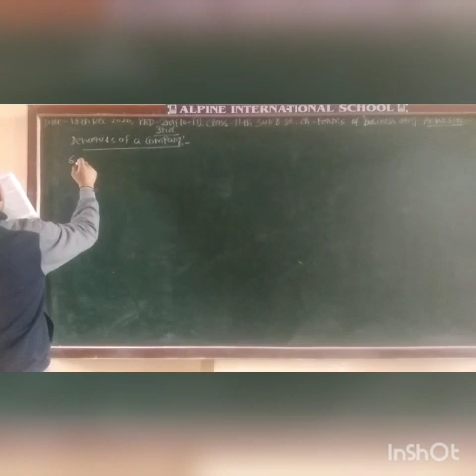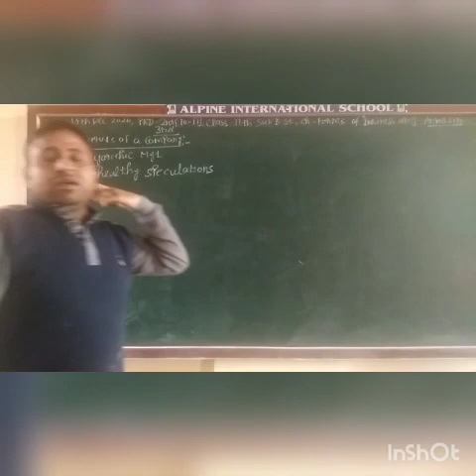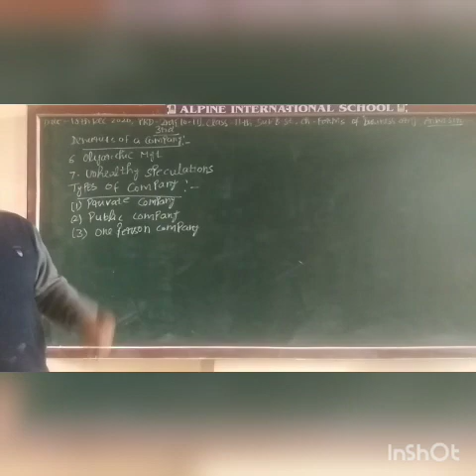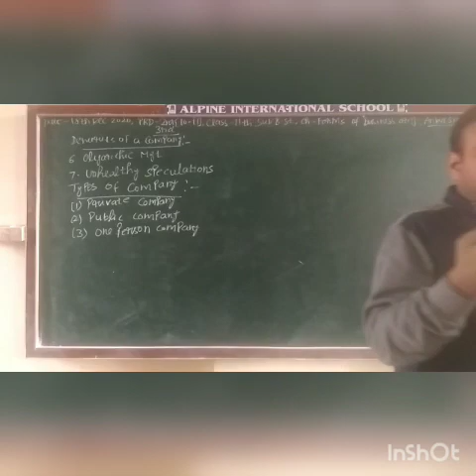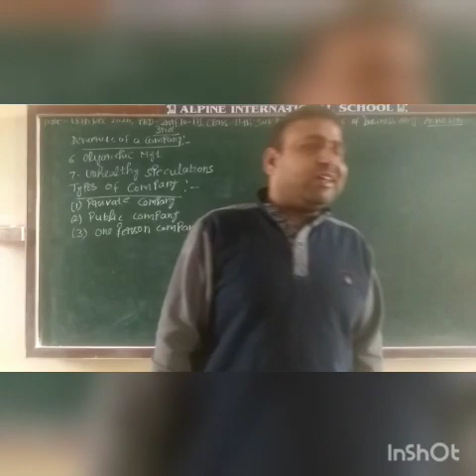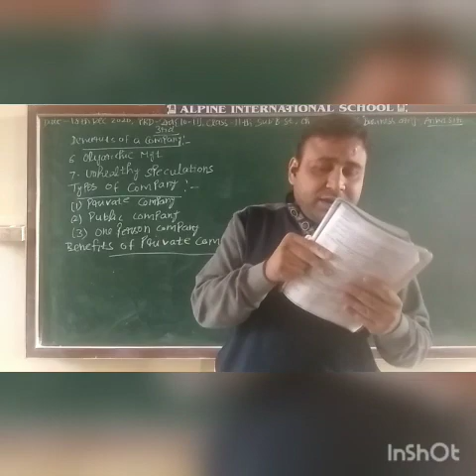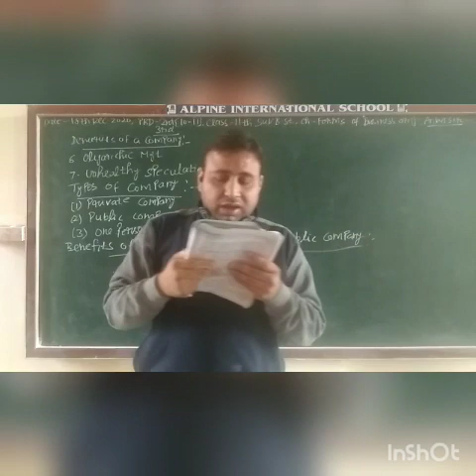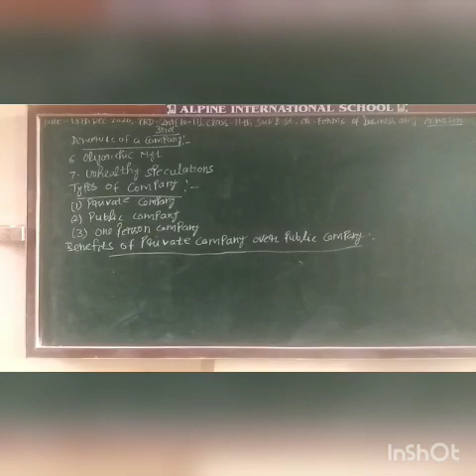19 December 2020 11 th B.st A